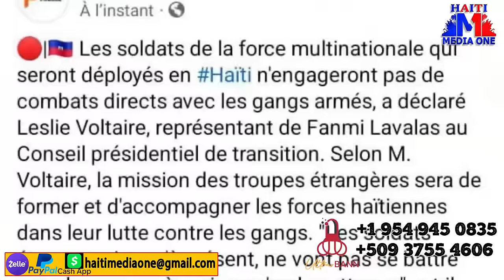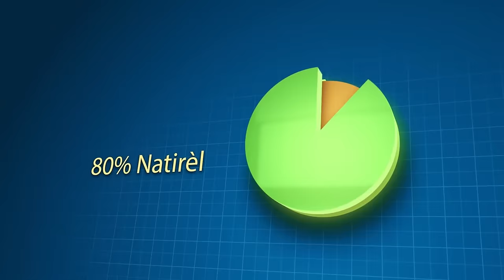Panik Pi Rèd Nan Viv Ansanm 3 Bandi Enpòtan Pran Bwa Kale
.Panik Pi Rèd  3 Bandi Enpòtan Pran Bwa Kale